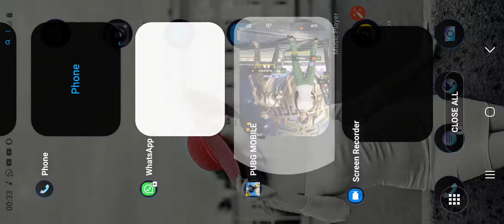Our MAMBA Squad's 'MAMBA¤MANOJIT' With His Own #7 kiLLs》weLL pLayed*Work Hard》tiLL The End